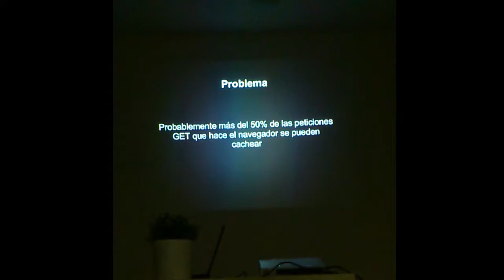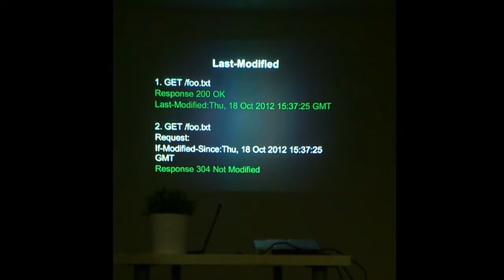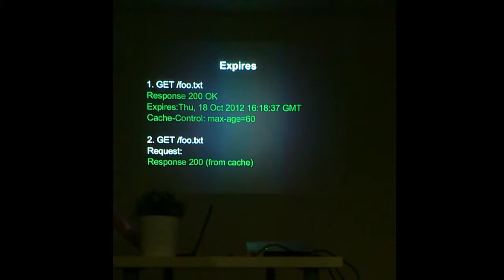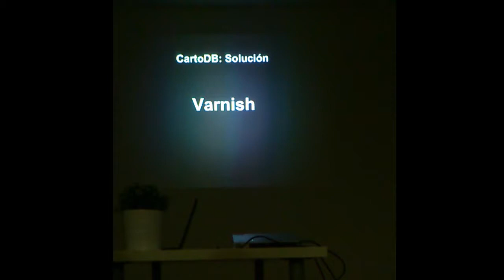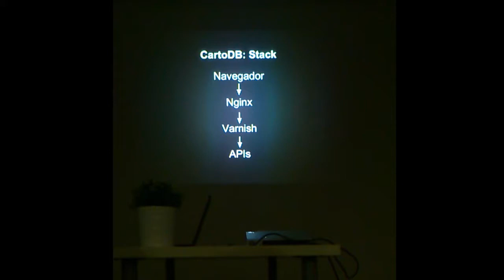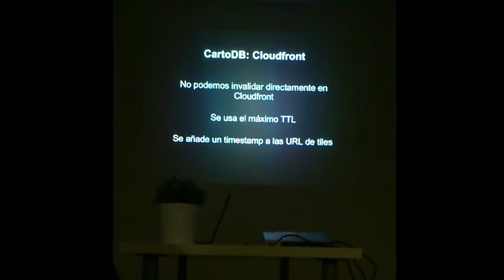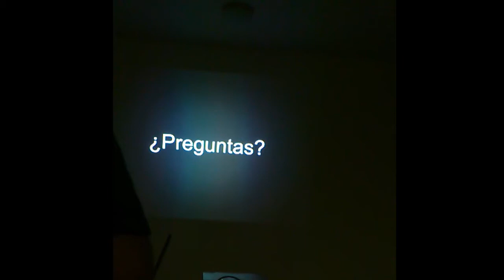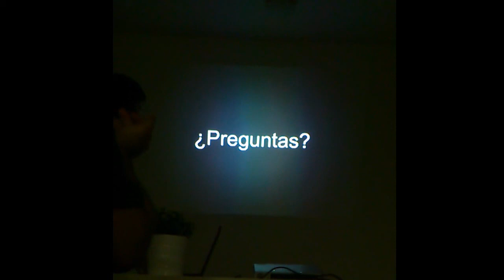MadridDevops octubre/2012:cacheo web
MadridDevops octubre/2012:cacheo web by @luisico